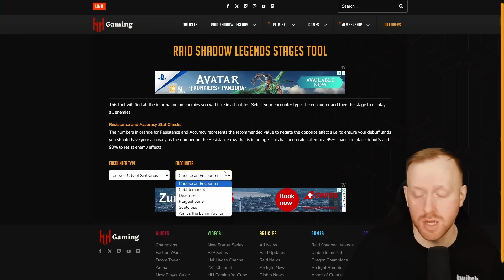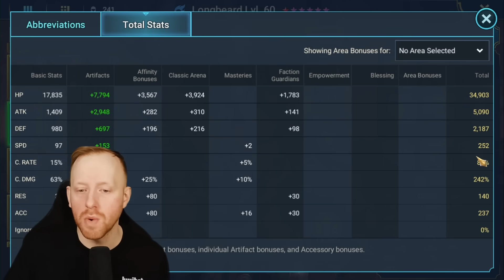FU-SHAN DESTROYS AMIUS IN 4 TURNS!! | Raid: Shadow Legends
Warning: This video is not for the faint hearted! Watch as Fu-Shan destroys Amius the Lunar Archon, the Regent of Sintranos, in 4 turns with this mega end game team. This won't be achievable for many players and really this is not a Guide Video but its very fun to watch and see the results!